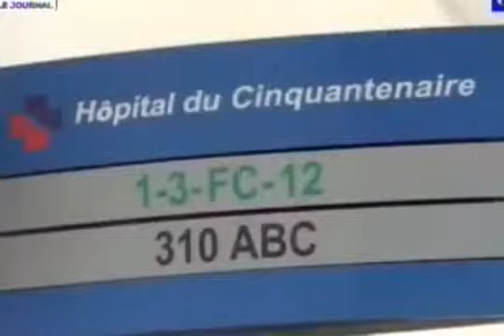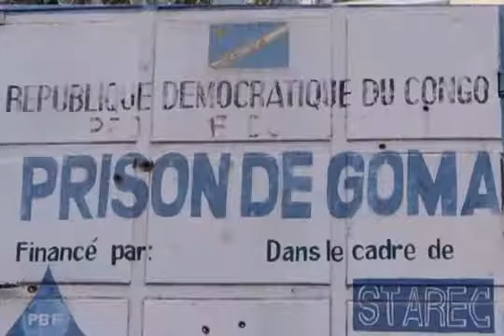JOURNAL TELEVISION FRANCAIS DU 16 avril 2020 – Emmanuel tv